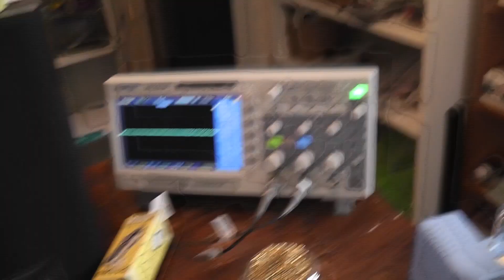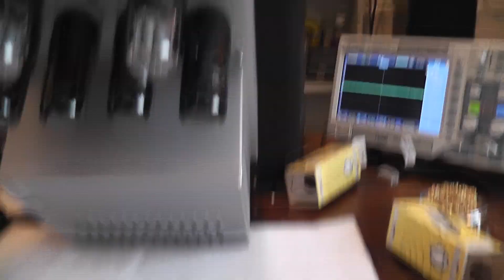Douk audio 6p6p (6V6 6SL7) amplifier kit finished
The Douk audio amp kit based on the Dynaco low cost comercial amplifier design schematic.